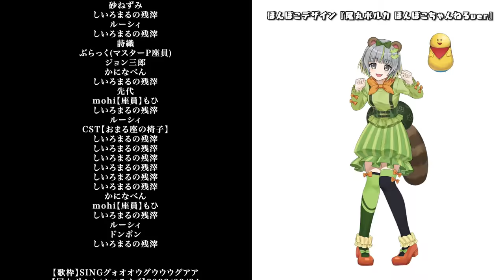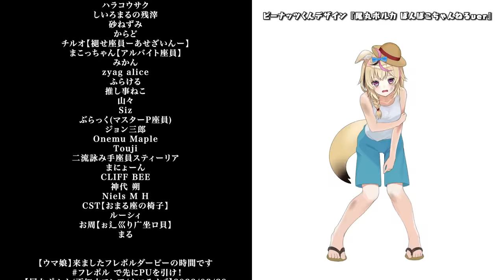【ポルカの伝説】よし。ぽこピー、お互いの新衣装考えないか？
仲良くなったことですし

来てくれたVTuber！！！！！

投稿！！！！！！！！！！！
【採点】ビブラートを多く出せ！！震え声なら歌ウマVTuberに勝てる説！！（ぽこピー）
【カラオケ採点】サウダージ／ポルノグラフィティ【Covered by 井筒さん from Polka Ch. 尾丸ポルカ】【歌ってみた】（バチャメさん）

動画協力：おまる座大サーカス
字幕制作：Desmond Pang, Seele, T-chan

＝＝＝＝＝⚡⚡NEWS⚡⚡＝＝＝＝＝＝＝＝

新曲2曲配信開始
🎪「Pastel Tea Time」「ペルソナ」🎪

既に大好評の二曲！

◆+｡･ﾟ*:｡+◆+｡･ﾟ*:｡+◆+｡･ﾟ*:｡+◆+｡･ﾟ*:｡+◆+｡･ﾟ*:｡+◆

◆+｡･ﾟ*:｡+◆+｡･ﾟ*:｡+◆+｡･ﾟ*:｡+◆+｡･ﾟ*:｡+◆+｡･ﾟ*:｡+◆

【特典】
✨名前の横に専用のバッジ、メンバーにしか使えないスタンプが使えます！
✨不定期で行われる作戦会議、作業配信、メン〇〇配信！
✨月２回はまったりASMR配信！？
✨その他、コミュ限定日記や動画も…？

◆+｡･ﾟ*:｡+◆+｡･ﾟ*:｡+◆+｡･ﾟ*:｡+◆+｡･ﾟ*:｡+◆+｡･ﾟ*:｡+◆

🎪前説
・公演前の待機所では喋りすぎないように！（※内輪ノリにならないようにね、みんなのマナーでここは変わります）
・公演中は関係ない話題を話しすぎず！

・話題に出ていない人の話はしないように！
・座員の皆は、他の配信者さんのところでポルカの話題を持ち込まないように！
・ポルカの配信の雰囲気はここだけで楽しんで

・過度なネタバレ気をつけて！空気読みがんばろう
・だからといって、守れていない人をやんややんや言わずに！仲良くしてくれるのが一番！
・つよい言葉や意味のない連投、ポルカの意図していないコメントはやめてください。見つけても触れずにスルー、ブロック。答えは沈黙。

◆+｡･ﾟ*:｡+◆+｡･ﾟ*:｡+◆+｡･ﾟ*:｡+◆+｡･ﾟ*:｡+◆+｡･ﾟ*:｡+◆

◆+｡･ﾟ*:｡+◆+｡･ﾟ*:｡+◆+｡･ﾟ*:｡+◆+｡･ﾟ*:｡+◆+｡･ﾟ*:｡+◆

◆+｡･ﾟ*:｡+◆+｡･ﾟ*:｡+◆+｡･ﾟ*:｡+◆+｡･ﾟ*:｡+◆+｡･ﾟ*:｡+◆